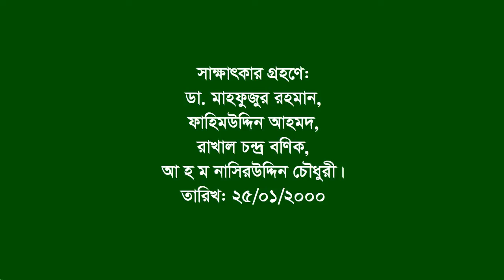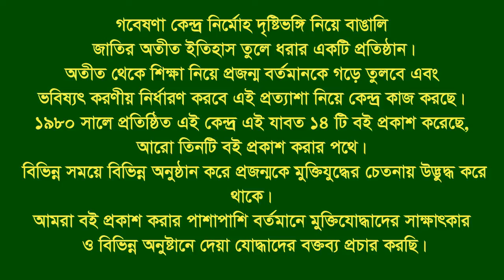Interview of Amin ।। Karnaphuli ।। CTG ।। F Fighter ।। FF